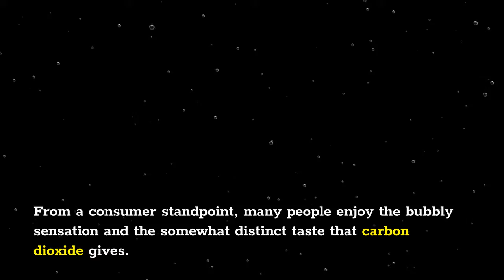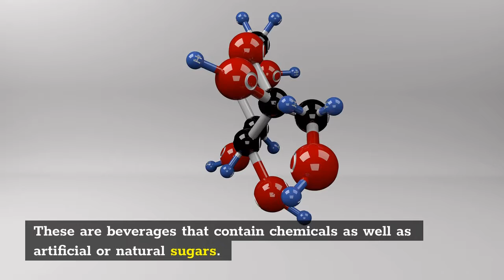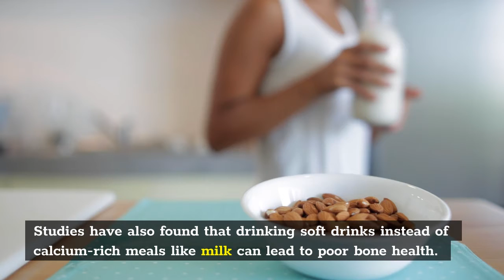Carbonated Beverages, 3 Superb Facts That You Should Know!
Carbonated beverages contain dissolved CO for a variety of reasons. From a consumer standpoint, many people enjoy the bubbly sensation and the somewhat distinct taste that carbon dioxide gives. The fizziness and bubbling qualities of these drinks are produced by the carbonation process, which is caused by dissolved CO in a liquid under pressure.